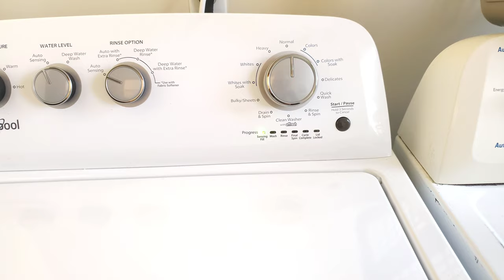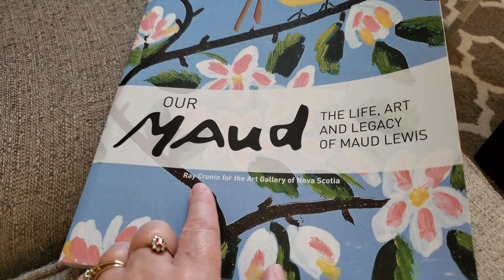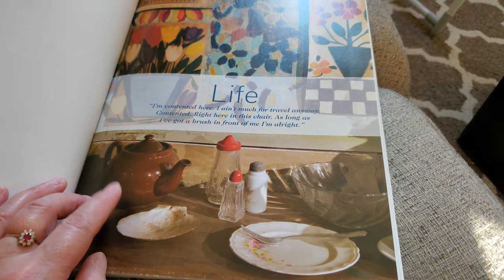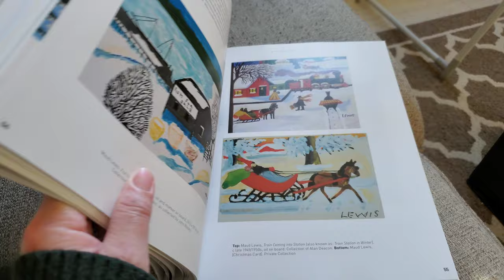Folk Artist Maud Lewis / Homemaker Chores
Today is a busy day, but thankfully Joshua is here to help me.

If you enjoyed watching my adventure please let me know by giving a big YouTube thumbs up. Welcome and come along.